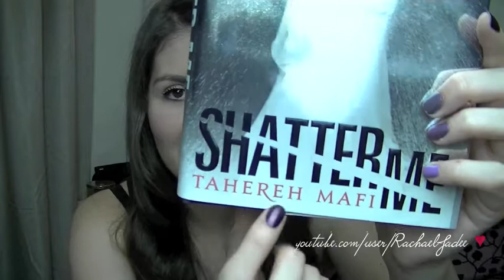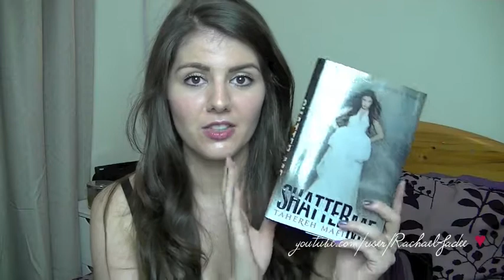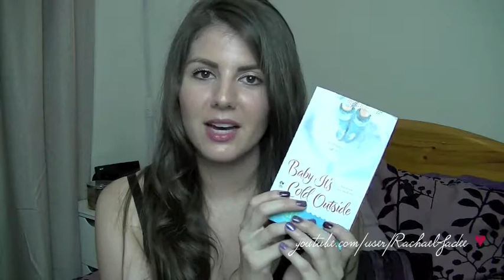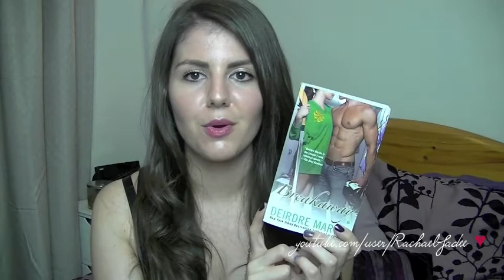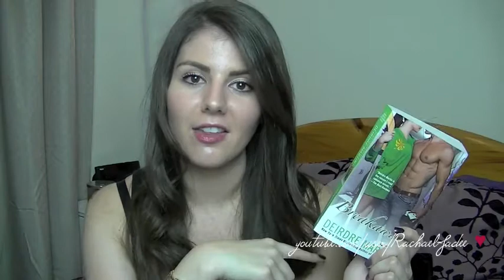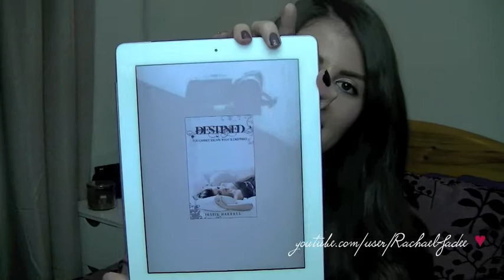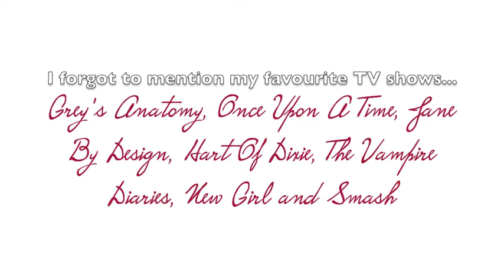Rachael Recommends: February Favourites 2012 (Books, Music & more!)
I want to quickly say sorry for the shiny skin and whole lipstick on my tooth thing (wait until you get to then end it's quite comical). I thought about not posting after I saw this in editing but I decided to just upload it anyway. It shows that I am not perfect and have flaws just like anyone else. Plus I think it  is good for us all to be able to laugh at ourselves every once in a while. Thank you all for understanding :-)

What music, books, apps, food, movies and TV shows have you been loving recently?

Here are random this I have been loving (in a convenient list form):

Books -
Shatter Me by Tahereh Mafi
Heartstrings & Diamond Rings by Jane Graves
Baby It's Cold Outside by Addison Fox
Breakaway by Deirdre Martin
Grounding Quinn by Stephanie Campbell
Sugar Rush by Donna Kauffman
Sweet Stuff by Donna Kauffman
Because of Low by Abbi Glines
Destined by Jessie Harrell
Blood Song by Rhiannon Hart
In The Spotlight by Liz Botts

Food -
Weight Watchers Double Chocolate Puddings

DVD -
Taylor Swift Journey To Fearless

Songs -
Just A Boy by Angus & Julia Stone
Two Strong Hearts by John Farnham
I Wanna by Bob Sinclair ft. Shaggy
Ass Back Home by Gym Class Herons ft. Neon Hitch
Say You Like Me by We The Kings
Call Me Maybe by Carly Rae Jepsen

Apps -
PicFrame

TV Shows -
Grey's Anatomy
Once Upon A Time
Jane By Design
Hart Of Dixie
The Vampire Diaries
New Girl
Smash

Movie -
The Vow

xo xo Rach